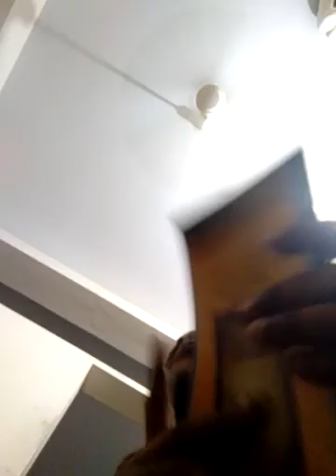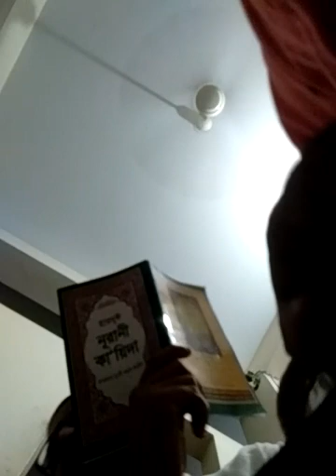আরবি শিক্ষা ০৬ video 20220823 190503